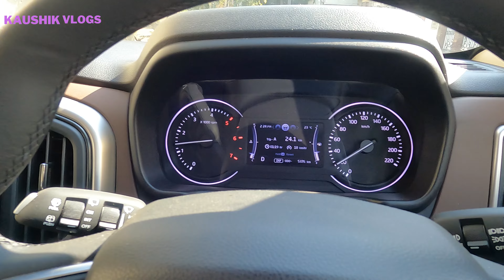Scorpio N finally ready for PPF अब करानी ही पड़ेगी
one lap go tracking device
https:// big
travelguide madikeri coorg bandipur madumalai Coorg madikeri Mysore Mysore palace#chamundeshwari tample#tipusultanpalace#vrindvangardens#rangnathathubirdsanctuary#mysorezoo#hampi#vijayanagar#aurangabad#allora caves#indore#sarafa market#kota#ranthamboretigersafari#gurgaon#new Scorpio g4 altarus#new Scorpio n vs tata SAFARI# raheja fraud raheja builder# cm khatter ji# goluji temple#mukteshwar ecosport xuv500 Mahindra service#goluji temple#mukteshwar uttrakhand#scorpii n booking#bhalugarh water fall#naukuchiya tall # maruti brezza 2022#facelift brezza#nainitaal#parking issue/# tata harrier# harrier driving experience#jageshwardham#dhandeshwarji uttrakhand#virdjageshwar#kasar Devi Almora#kainchi dhaam Neem Karoli uttrakhand golu ji temple# scorpio n diesel automatic test drive# scorpio n booking cancelled#pdi company# renoult tribar#scorpio n customer review#dwarkaexpresswayupdates#vikramsharmamilestomemories#tata ev max#iitf2022#gopro fraud#home construction tips#z4 automatic pdi#z4 diesel automatic delivery experience#genuine customer feedback#dds#scorpio n night#alloys#scorpio n 18inches alloys # Barnala punjab#jain wheels#tractor fans#prime tractors#mahindra 1st service experience#hugh speed Scorpio n test#rann of Kutch#tata harrier EV#safari facelift#tata Sierra tata ev cars#nrw thar#new thar prices xuv 400 ev@MotorZone1@TiagofromTataMotors @TiagofromTataMotors@ArunPanwarx